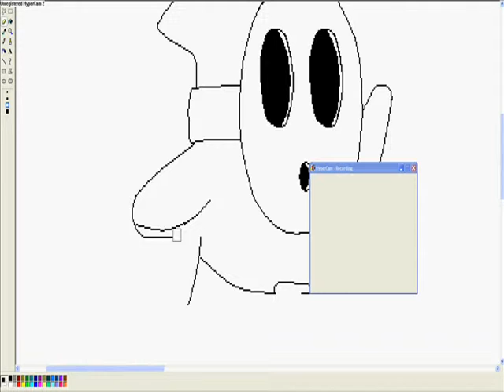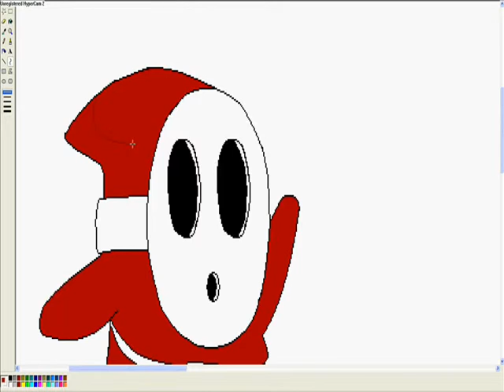shy-guy - ms paint